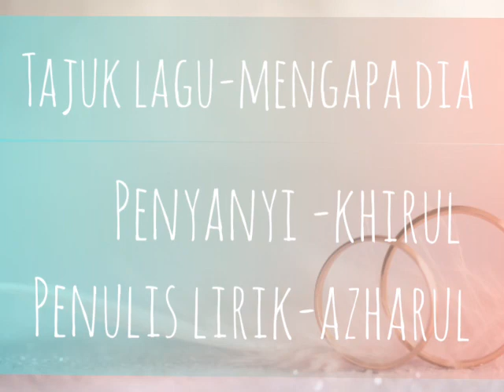Lagu terbaru dari sabah -mengapa dia By:Khairul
Assalammualaikum...Kawan tumpang niaga kejap...
Penulis lagi By: AZHARUL AB